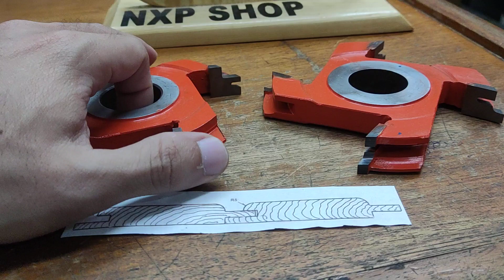PISAU SPINDEL SAMBUNG PAPAN KAYU LAMBERSERING